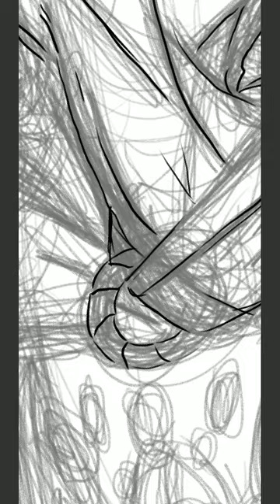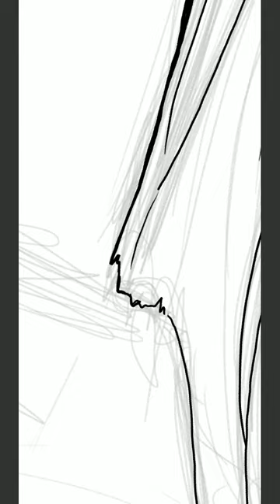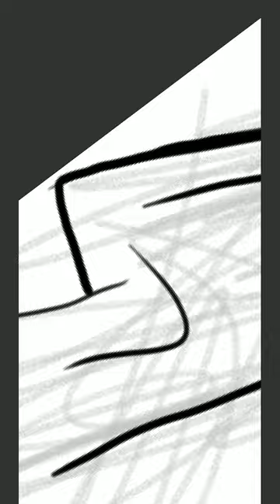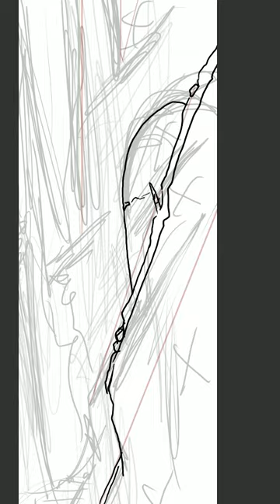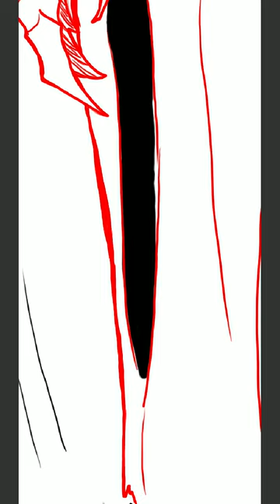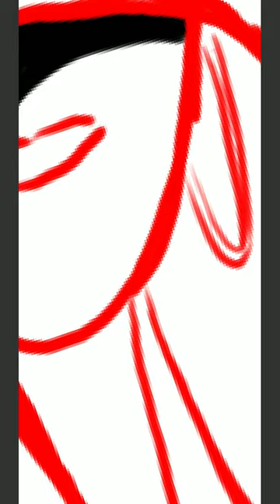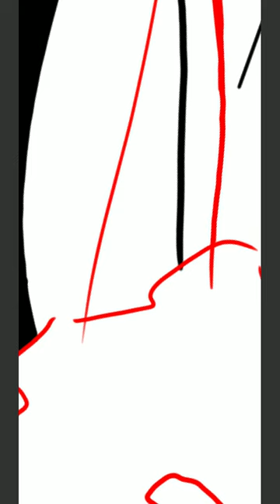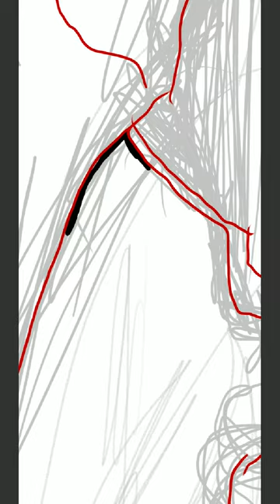Eternity in Darkness Timelapse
A timelapse of a conceptual image from a comic idea I've had in my head for some time. Heavily inspired by Dark Souls and eldritch horror, but more on that in the future. For now I hope you enjoy the art.

I'm extremely proud of this one because I drew it entirely on a Samsung Note 8 and 9 ( I broke the note 8 halfway thru)

I admit, I nearly didn't finish. Drawing a 20in x 20in image on a 6in x 2.5in screen was ROUGH to say the least. but I persevered and finally got it done.

More artwork coming soon!

Iyosi Pydas - Vaporizes (Feat. Tombstone da Deadman)
Greydon Square - Second World Cab Ride